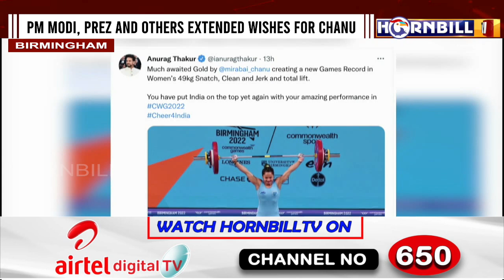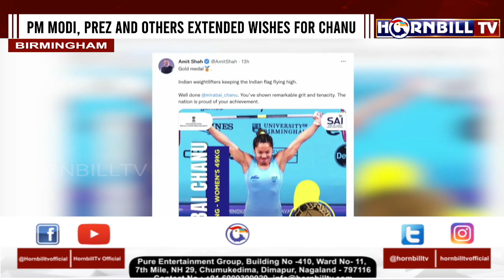MIRABAI CHANU CLINCHES INDIA'S 1ST GOLD MEDAL OF CWG 2022